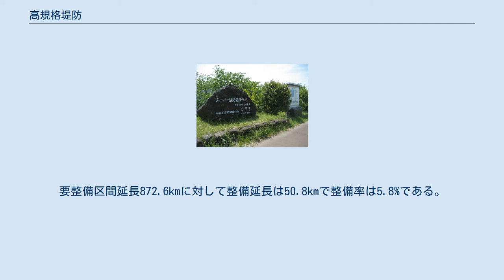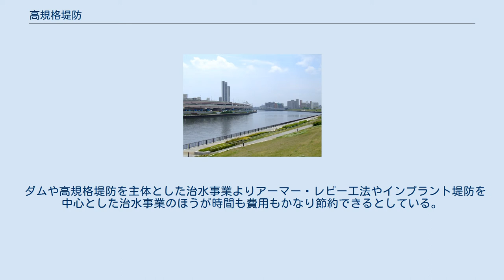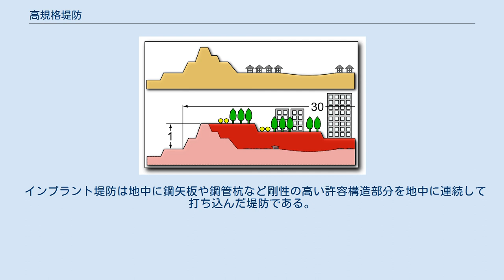高規格堤防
荒川水系_(関東)
上：従来型の堤防 下：スーパー堤防 スーパー堤防は高さに対して堤体の幅が約30倍である。
堤防沿いの建物などを移転させてから盛土（図では赤い部分）を施し、整地後に改めて建物を建築する。
 高規格堤防（こうきかくていぼう）は、河川堤防の高さに対して堤体の幅を長くしなだらかに堤防を整備する事業。
スーパー堤防とも称される。
国土交通省事業と東京都事業とに分かれる。
 スーパー堤防発祥の地の碑と事業説明板（千葉県栄町矢口スーパー堤防内） 越水しても崩壊し決壊しないよう、裏法面を3%以内の緩やかな勾配としたものを高規格堤防という。
堤防高を越えても緩やかに流下するため被害を最小限に抑える効果がある。
1987年に建設省（現国土交通省）が事業として始め、利根川、江戸川、荒川、多摩川、淀川、大和川の5水系6河川区間約873kmの整備を対象とした。
第一号として利根川沿いの千葉県栄町矢口が完成した。
その後事業見直しが行われ、河川下流部の120㎞の整備に変更された。
荒川下流部、多摩川下流部、江戸川下流部、淀川下流部、大和川下流部のみの整備となった。
なお、利根川江戸川部分のかつて整備範囲だった堤防では首都圏氾濫区域堤防強化対策として通常堤防の強化が工事が続けられている。
荒川中流部では堤防の幅を拡幅するさいたま築堤が行われている。
 大阪市尻無川の高規格堤防 東京都では隅田川、中川、旧江戸川、新中川、綾瀬川でも高規格堤防整備を行っている。
国の事業とは異なり、堤防の幅は最大50mに抑えられている。
国の事業開始より2年前の1985年（昭和60年）度より行われている。
 汐入公園付近の隅田川 高規格堤防が抱える課題として、工事期間の長さと莫大な費用がかかることが挙げられる。
 高規格堤防整備事業は、予算執行調査等において22年4月の時点で事業着手から24年が経過し、22年度当初予算までの累計事業費は6943億円。
要整備区間延長872.6kmに対して整備延長は50.8kmで整備率は5.8%である。
このままのペースで進むと仮定して単純計算すると、完成までに400年、累計事業費約12兆円を要するとされている。
普及率が低い場合、堤防というインフラの性質上、高規格堤防と従来の堤防を混合して運用すると従来型の方に水が流れ被害が発生するので、一部だけ高規格堤防が存在しても効果は薄い。
 ダムや高規格堤防を主体とした治水事業よりアーマー・レビー工法やインプラント堤防を中心とした治水事業のほうが時間も費用もかなり節約できるとしている。
だがいずれも国交省が後ろ向きだという。
 止水シートとアスファルトで堤防全体を覆い越水と浸透を防ぐアーマー・レビー工法については、加古川など試験的に施工されているところもあるが、被覆するために堤防内部の土砂流出の有無が確認できない等の課題があり、まだ研究段階で技術が確立されていないのが現状である。
 インプラント堤防は地中に鋼矢板や鋼管杭など剛性の高い許容構造部分を地中に連続して打ち込んだ堤防である。
海外での施工事例は多いものの、日本では国交省所管の河川堤防では「土堤原則」を理由にインプラント工法は採用されていない。